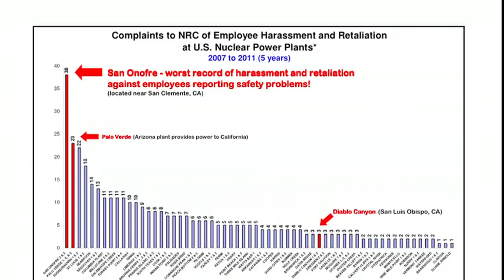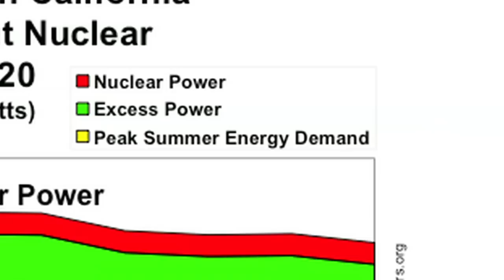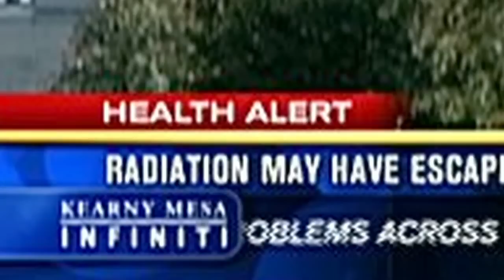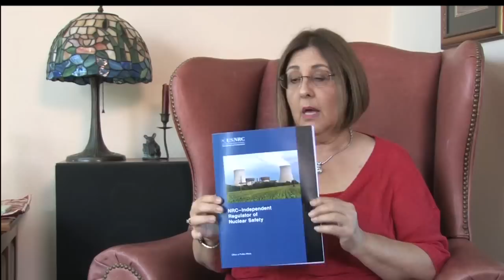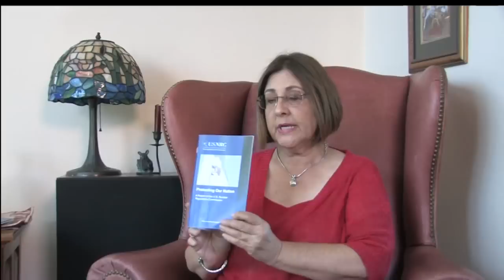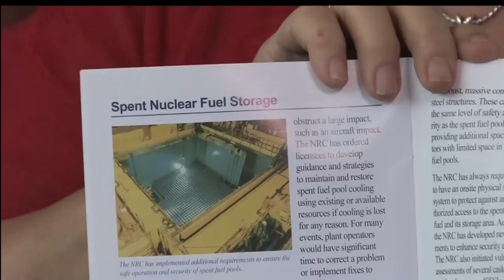Donna Gilmore on Shutting Down San Onofre Nuclear Power Station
This is the second in EON's series of 'preview interviews' of participants in the forthcoming documentary SHUTDOWN: The Case of San Onofre.

San Clemente resident Donna Gilmore, the founder of SOS talks about her own process of awakening to the risks posed by the nearby San Onofre nuclear reactors, and her discovery, confirmed by the Governor's Office that Gov. Brown has the authority to shut down California's San Onofre and Diablo Canyon nuclear reactors because they violate the 'once-through-cooling' prohibition under the State's Water Resources Control Board's rules.

Future SHUTDOWN 'Preview Interviews' will include San Clemente Green co-founders Lauri & Gary Headricks; Emergency Response Expert Deanna Polk; Investigative Reporter Harvey Wasserman; Urban Planner Torgen Johnson; WomensEnergyMatters.org Founder Barbara George and others-to-be-posted.